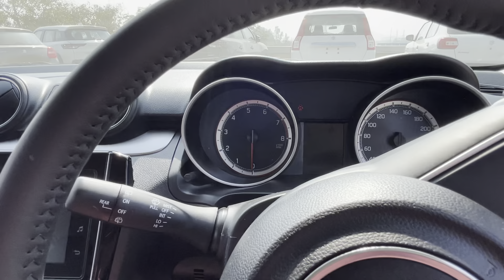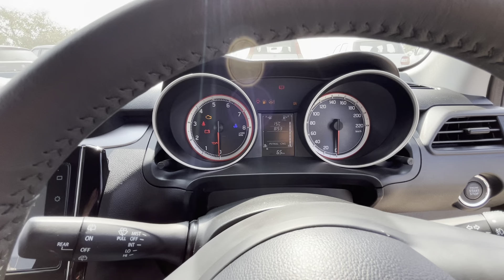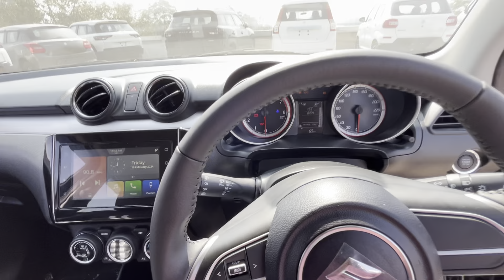Maruti Swift Zxi CNG Black 2024 - 10 लाख में तो SUV आ जायेगी 😳